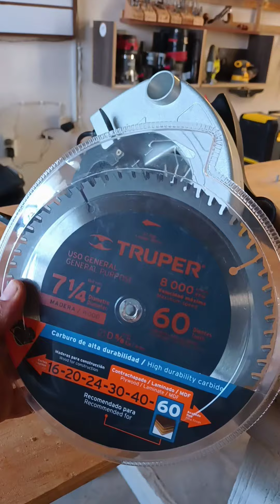Cómo cambiar el disco de la sierra circular // sierra de mesa casera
En este vídeo les.muestro.comp.cambiar el disco de la sierra de mesa casera que tengo en mi taller. super fácil